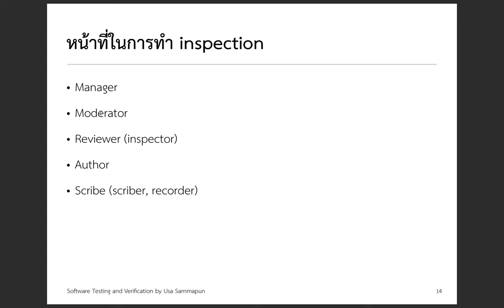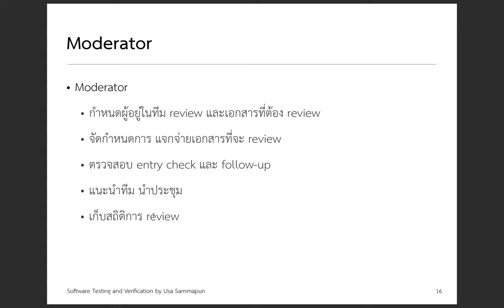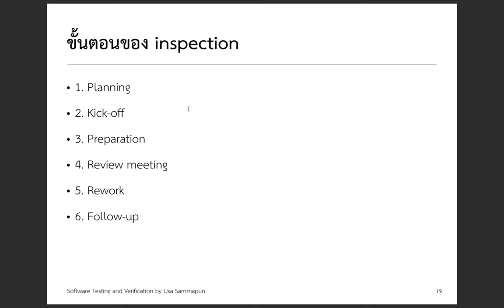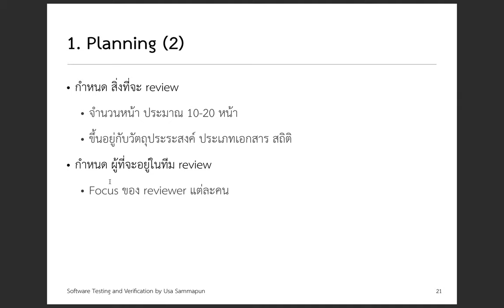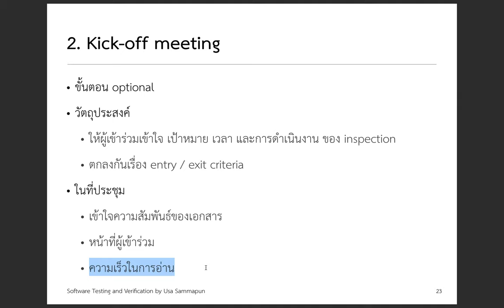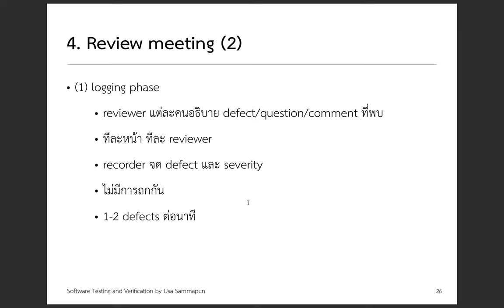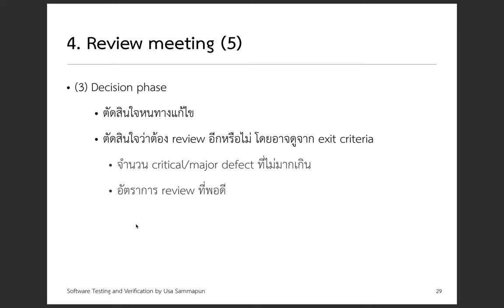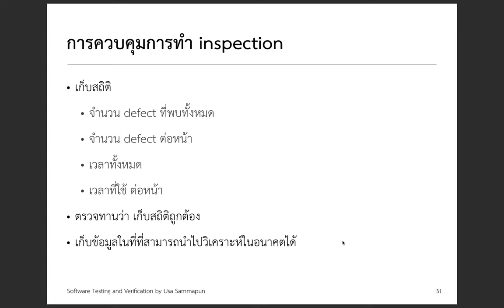[Static Technique 3] การตรวจทาน ประเภท inspection